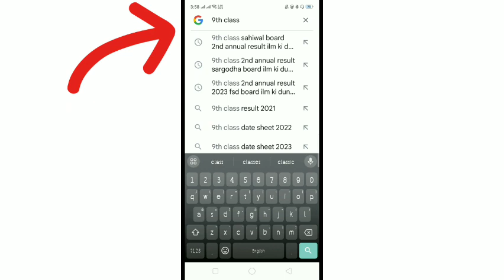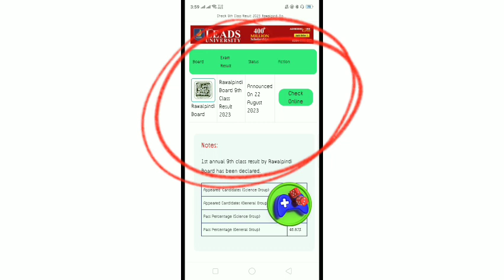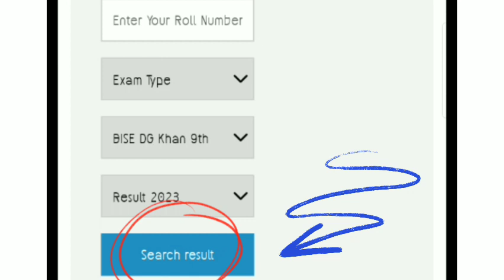9th class 2nd Annual Result Rawalpindi board 2023 | 9th supply improvement exam result check website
How to check 9th class 2nd annual result 2023 punjab board on website
9th class 2nd aanual result 2023
9th class result 2023 punjab board
bise lahore 9th class result 2023
class 9th supply result 2023
9th class board exam result 2023
result 9th improvement result  2023
class 9 result 2023 2nd annual exam
9th class ka board exam ka result kab aaega
Ssc part 1 2nd aanual result 2023
Bise fsd
bise fsd result
Bise lahore
bise lahore board
Bise grw
Bise swl
Bise multan
Bise bwp
bise bwp result
Bise dgk
Bise sgd
bise sargodha
utv education
successful graduate
education updates
shahid bhati

9th Class Result 2023 Peshawar Board
9th Result 2023 Lahore Board | 9th Result 2023

9th class result kaise check kare
9th class result 2023 Faisalabad board
9th class result
9th class result 2023 Rawalpindi board
Rawalpindi board 10th class result 2023
9th class result 2023 date
9th class result 2023 Lahore board
9th class result 2023 Pakistan
9th class result 2023 Gujranwala board